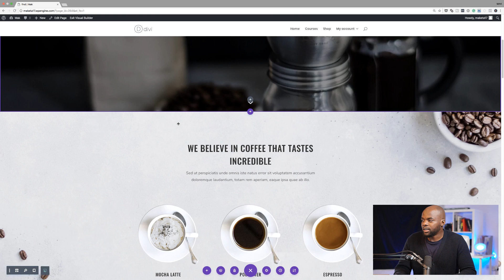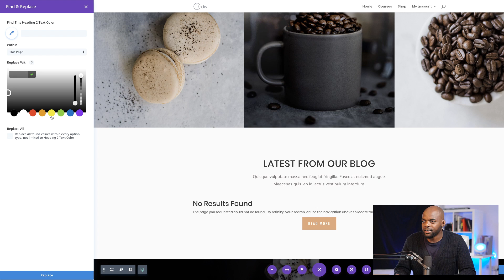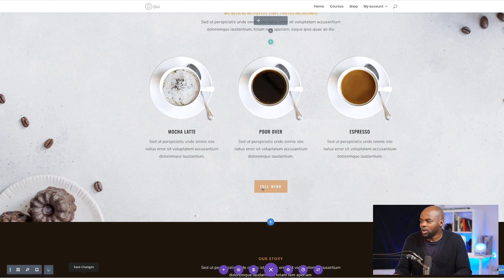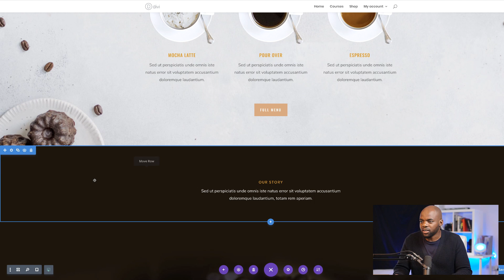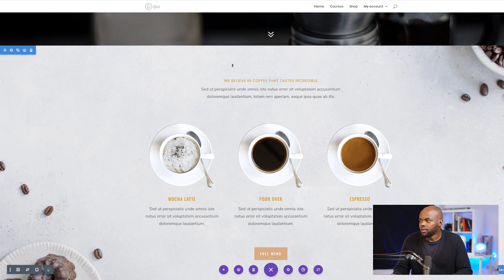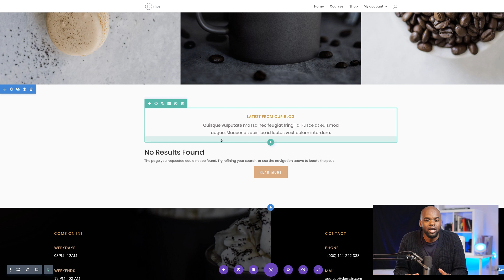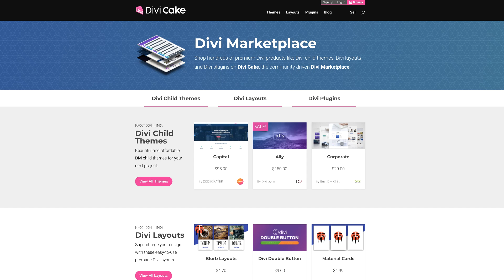Elegant themes tutorial | Divi feature update, Find and Replace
In this elegant themes tutorial, I will be talking about the latest Divi feature update called find and replace.